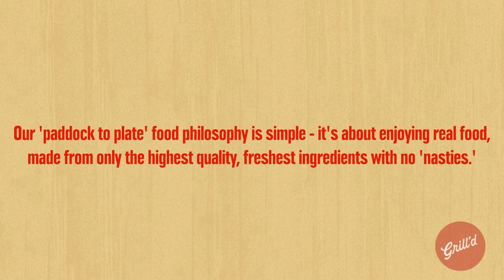The Grill'd Farm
To help kids understand where 'real food' comes from we've developed our Grill'd Farm.